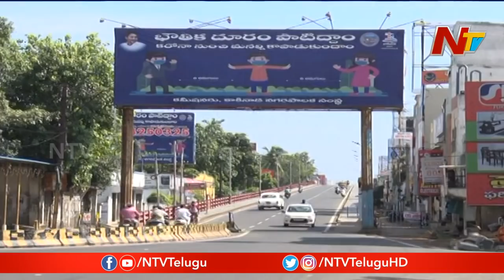People Violating Sunday Curfew In East Godavari, Police Files Cases | NTV